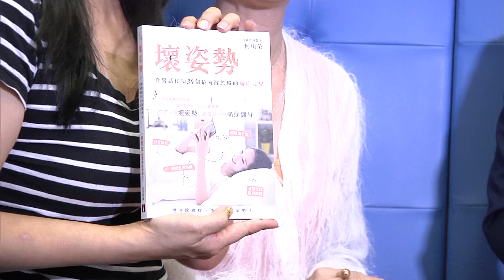你我她之行得正！企得正！脊醫分享正確姿勢！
主持 : 黃梓瑋，區靄玲
特別嘉賓： 何梖榮註冊脊醫

打麻雀都會勞損？著衫都會引發痛症？
分分鐘揼骨揼出喎！？你有冇假肚腩呢？
今集「你我她」一一為你去探討。